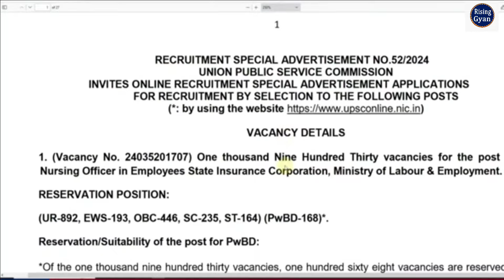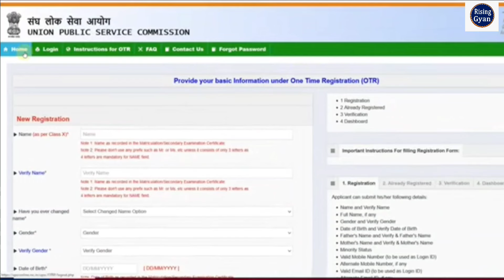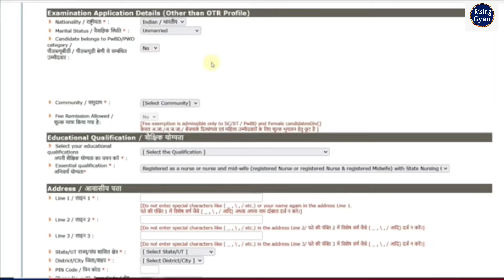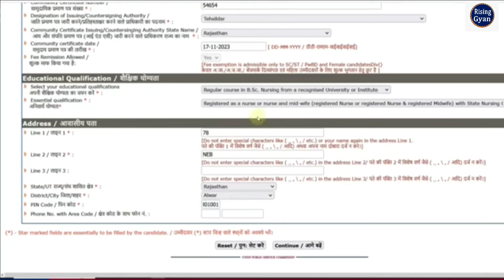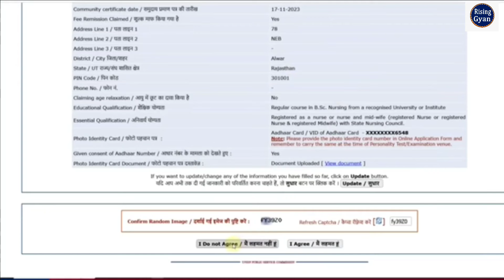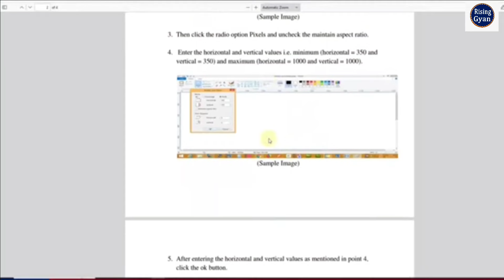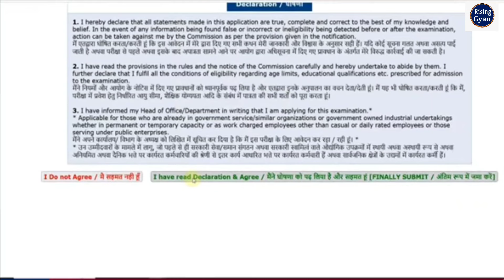UPSC ESIC Nursing Officer Online Form 2024 Kaise Bhare ✅ UPSC ESIC Nursing Officer Form Fill up 2024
In this Video we discuss UPSC ESIC Nursing Officer Online Form 2024 Kaise Bhare | UPSC ESIC Nursing Officer Form Fill up 2024

UPSC ESIC Nursing Officer Recruitment 2024: Apply for UPSC ESIC Nursing Officer Recruitment 2024 Online Form. Are you looking for a job in ESIC? If yes, then watch this video. Because on this video we are providing you details for UPSC ESIC Nursing Officer Recruitment 2024 Notification. UPSC ESIC has released a notification for Nursing Officer 1930 Post @upsconline.nic.in

Tags: UPSC ESIC Nursing Officer Online Form 2024
UPSC ESIC Nursing Officer Online Form 2024 Kaise Bhare
How to Fill UPSC ESIC Nursing Officer Online Form 2024
How to Apply UPSC ESIC Nursing Officer Online Form 2024
 UPSC ESIC Nursing Officer Form 2024
UPSC ESIC Nursing Officer Form Fill up 2024 UPSC ESIC Nursing Officer Form Apply 2024 Risinggyan
UPSC ESIC Nursing Officer Application Form 2024 UPSC ESIC Nursing Officer Form 2024 Apply
ESIC NO Online Form 2024
ESIC form
ESIC No Form 2024